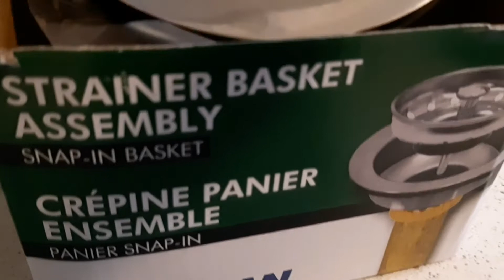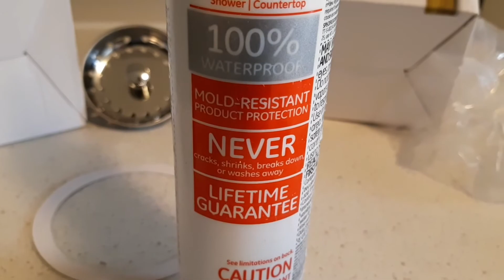How to install kitchen sink strainer basket.